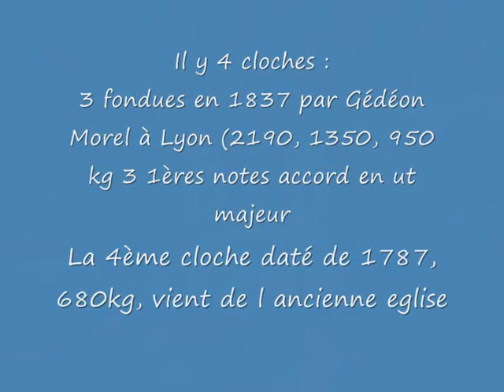Angélus à Morbier (Jura)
Sonnerie de l'Angélus à l'église Saint Michel de Morbier (je n ai enregistré seulement de la volée).

Cette commune du Haut Jura est reputée d'une part pour son fromage, mais également pour ses fameux mécanismes d'horloges monumentales se trouvant dans bon nombres de clochers et campaniles de France